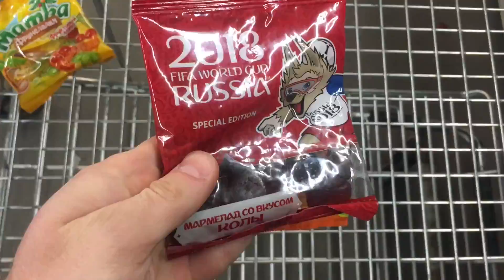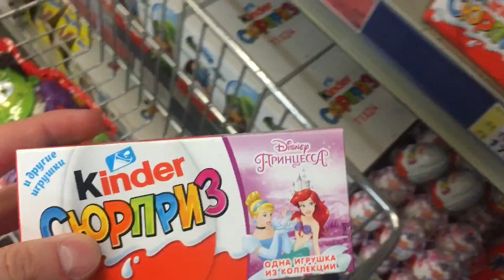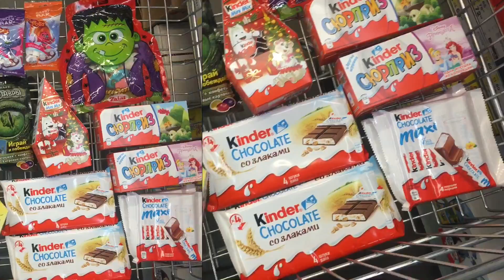Все ищут этот трек(A Lot of Candy Kinder MIX, Kinder Сюрприз, Haribo)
Все ищут этот трек. Наш канал посвящен обзору Киндер сюрпризов (Kinder Surprise), конфетам и сладостям (A lot of Candy and Sweets). А именно, мы берем вкусняшки и кладем их в корзину.  А также мы снимаем уникальные видео, сочетающие образовательные, развивающие и игровые элементы.